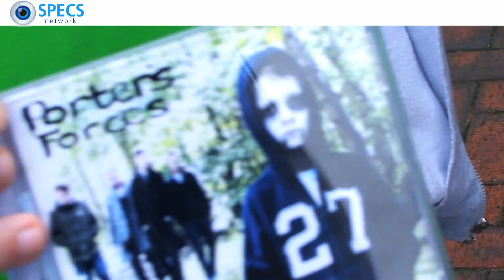Band members from Porters Forces visit Yates & Suddell Opticians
Band members from Porters Forces visit Yates & Suddell Opticians - see how their eye test went.